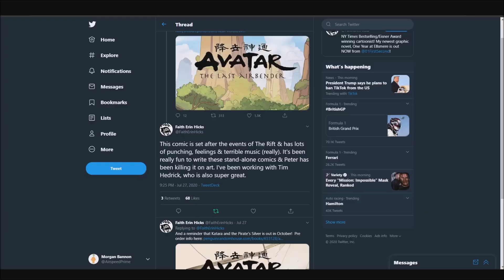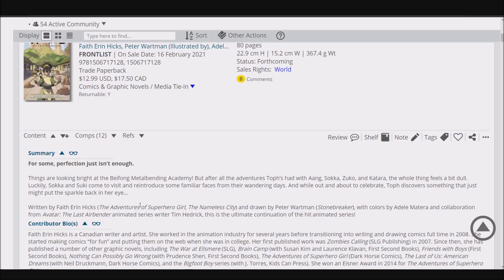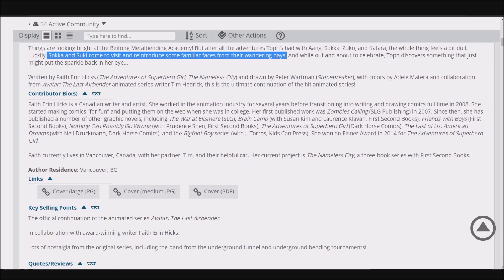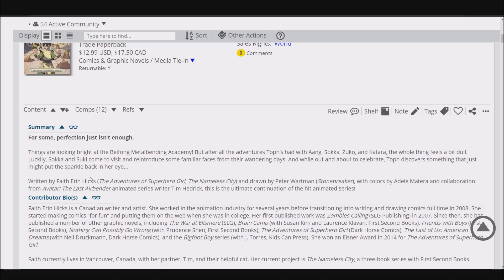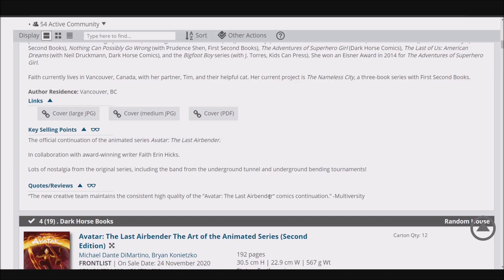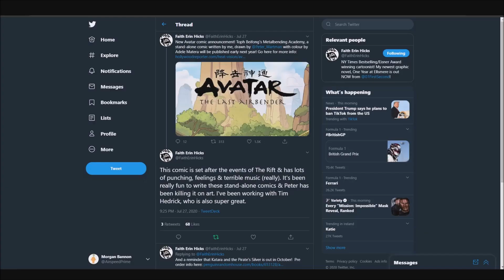Chong and Earth Rumble Confirmed? for Toph One-Shot Comic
It seems like we now have confirmation about which minor characters will be appearing in the upcoming Toph comic. Chong and the Nomads along with Earth Rumble look set to return.